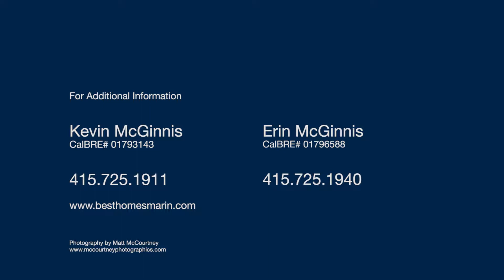20 Ashland Dr Novato CA | Novato Homes for Sale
SOLD!

20 Ashland Dr Novato CA
Presented by Team McGinnis